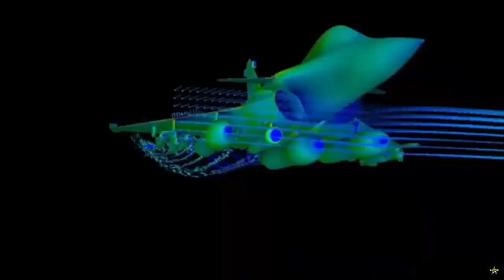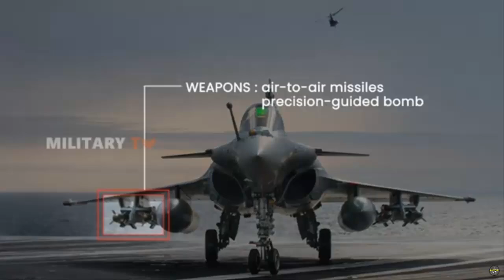Dassault Aviation pushes Indonesia to acquire 100 Rafale fighter jets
Indonesia hopes that the local company PT Dirgantara Indonesia [PTDI] can get the green light to manufacture the French Rafales. However, the transfer of technology,  will take place if the country increases its fleet to 100 Dassault Rafale fighters. This is a requirement of the French manufacturer Dassault Aviation.

“It’s just that Dassault Aviation still wants Indonesia to fulfill additional requirements if it wants to facilitate the provision of full technology transfer. Namely, by purchasing a minimum of 58 additional units so that the fleet availability in that country reaches 100 units,” says the publication.

Negotiations between Indonesia and France to acquire Rafale fighter jets began in early 2021 as part of Jakarta’s efforts to modernize its air force. In February 2022, the two countries officially signed a contract to purchase 42 Rafale F4 fighter jets.

The Dassault Rafale F4 is the latest version of the multi-role fighter produced by the French company Dassault Aviation. This aircraft is designed to perform a wide range of missions, including air superiority, precision ground strikes, reconnaissance, and nuclear deterrence. The Rafale F4 is equipped with advanced avionics, including a new AESA [Active Electronically Scanned Array] radar, an improved communication system, and a revamped sensor management system.

The aircraft is equipped with the latest generation of weapons, including METEOR air-to-air missiles and upgraded air-to-surface cruise missiles. The SNECMA M88 engines allow the Rafale to reach speeds above Mach 1.8 and have an operational range of around 3,700 km with additional tanks.